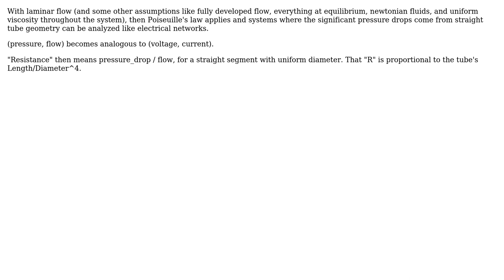Engineering: Resistive divider hydraulics analogy, is this true?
With thanks & praise to God, and with thanks to the many people who have made this project possible! | Content (except music & images) licensed under CC BY-SA | Music | Images & others | With thanks to user Pete W user Luke and the Stack Exchange Network Trademarks are property of their respective owners. You are responsible for your own actions.